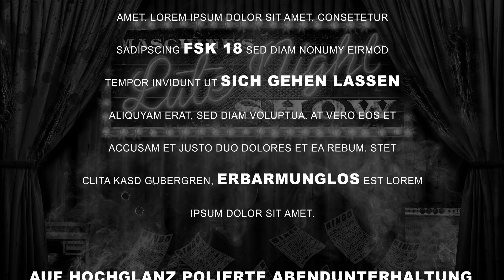MLNS am 15.11.20 mit 'Knorkator' und Allen :)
Online im Live Stream auf Facebook und auf Twitch – Nitrox.Tv präsentiert ‚MaschinesLateNightShow‘ immer Sonntags 19.29 Uhr
Großartig: ‚Die meiste Band der Welt‘ zu Gast in MLNS! Die Herren von ‚Knorkator‘ geben sich die Ehre, und besuchen uns in den Studios der Weltjugend. Welch Freude, welch Lust und sicher auch das ein oder andere Schmankerl. Icke freu mir uff Stumpen, Alf Ator, Buzz Dee, und ma kieken wer noch rinschauen tut. Dit wird knorke! Allet andere natürlich ooch am Start.
Schön rinkieken, wünscht sich: Maschine
Gerne preise ich den virtuellen Hut an. Das Hutgeld wird, wie immer, zur Erstellung solch wunderbarer Abendunterhaltung verwendet. Vielen lieben Dank!